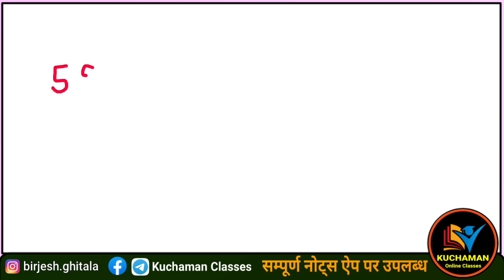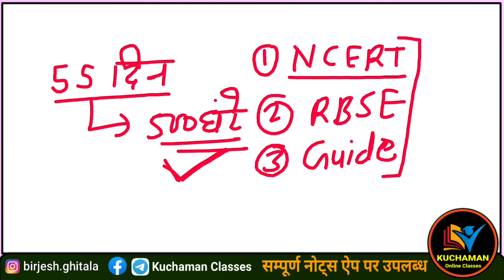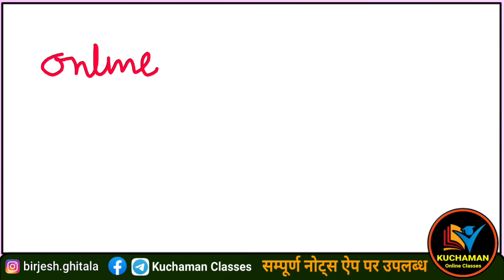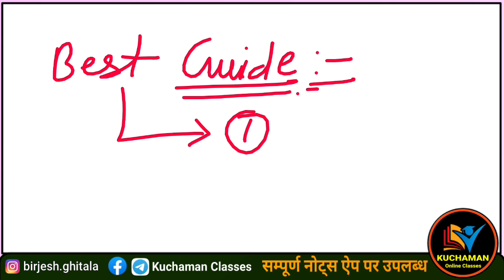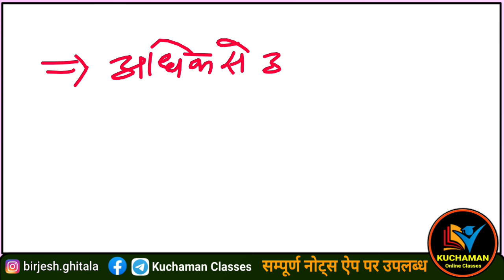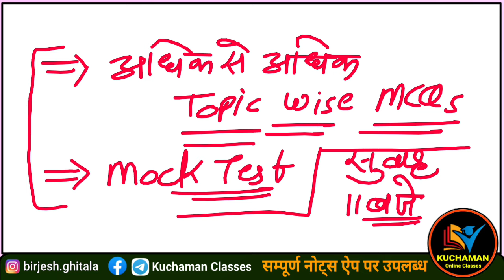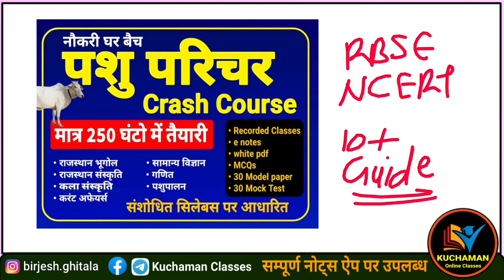pashu parichar - Best Books 📚 | पशु परिचर । 📍 पशु परिचर 55 दिन की रणनीति । pashu parichar model test